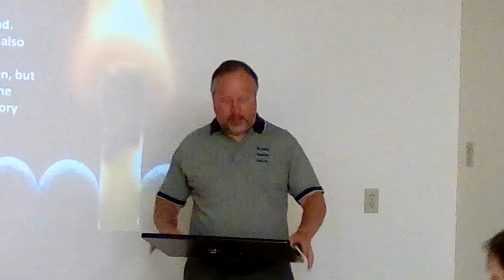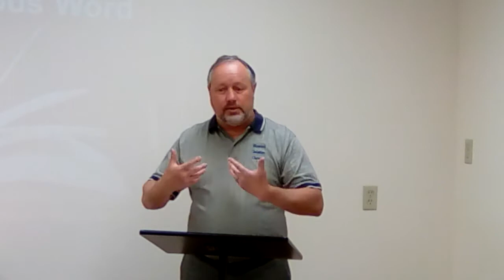May 24-2020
Salmon or jellyfish Pt.2